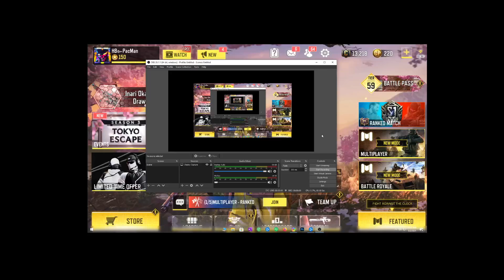Call of Duty Mobile.. Hardpoint. Emulator Gameplay...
BOOOOTSSS -_-